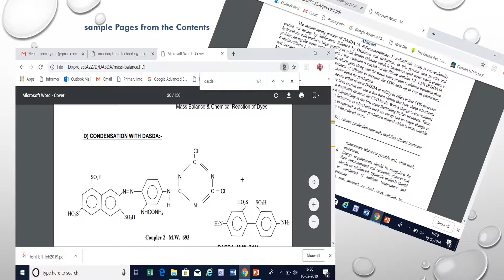DASDA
trade technology-sourcing project information services